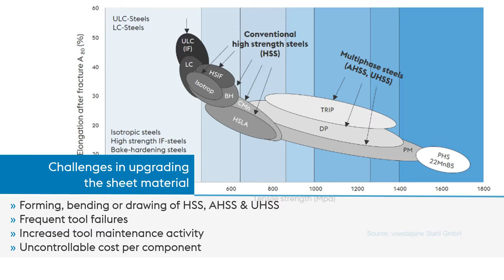Duplex VARIANTIC Coating for Cold Forming Application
Duplex-VARIANTIC was created to eliminate the drawbacks associated with high temperature treatments like Thermoreactive Diffusion and Chemical Vapour Deposition processes while providing equivalent performance. Tools can be easily coated and stripped many times to maximize tool life without damage to the substrate.

BENEFITS OF DUPLEX-VARIANTIC:
» Improved Part Quality
» Higher Productivity
» Less Down Time
» Lower Tooling Costs
» Longer Tooling Life
» Reduced Lubricant Consumption